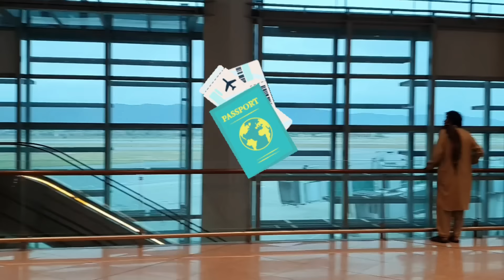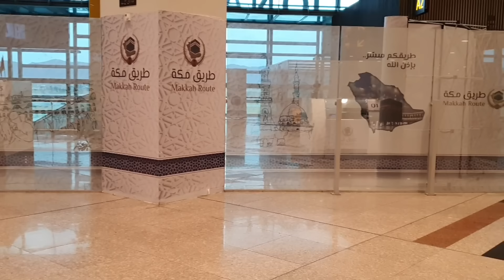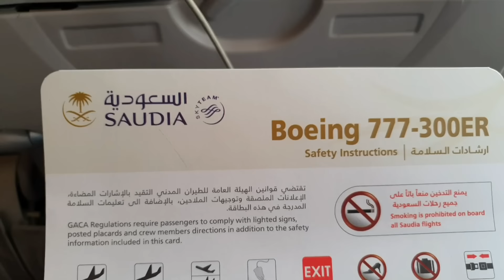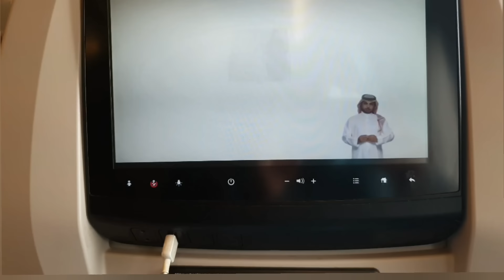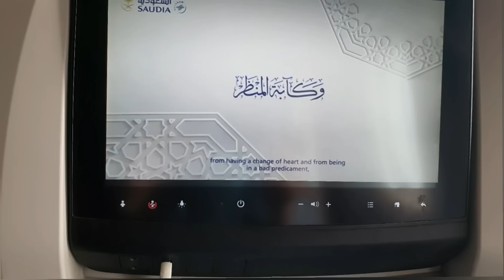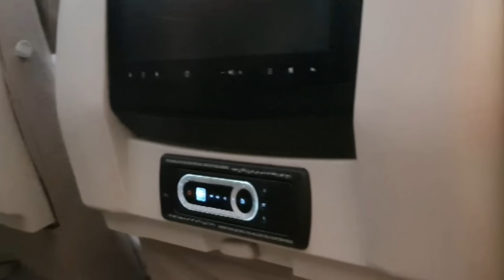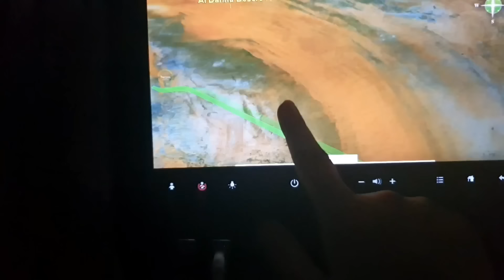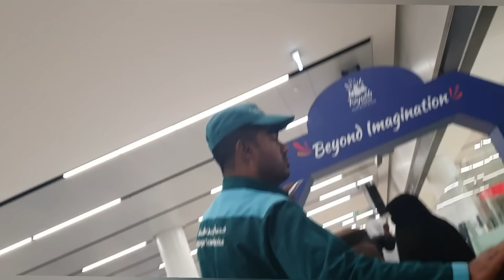Travel experience with Saudia Airline SV723|| Isb to Ruh||اسلام آباد تاریاض سفر @My Honest Reviews